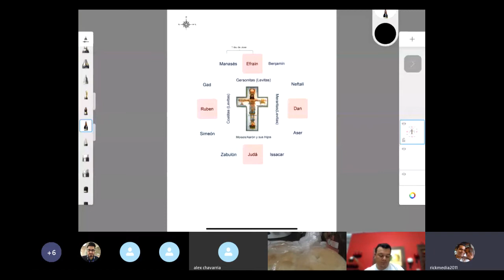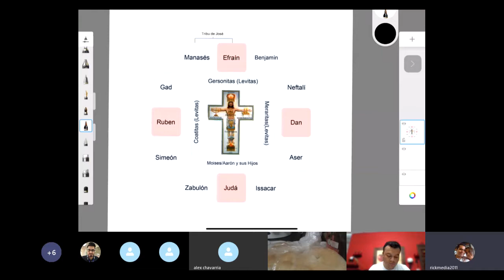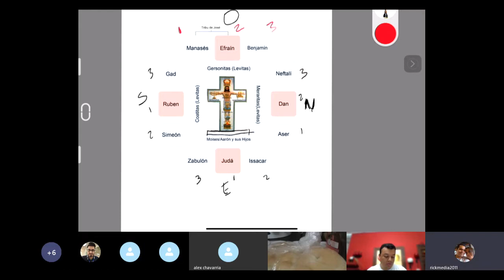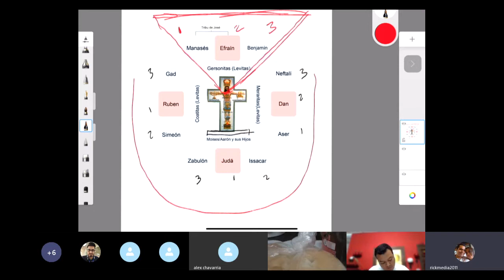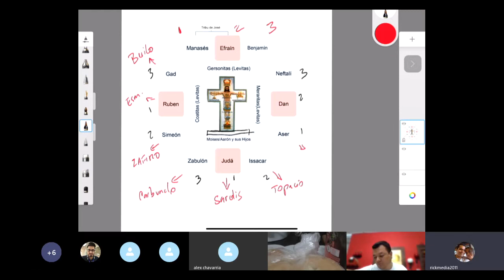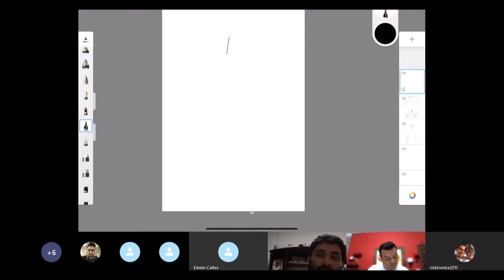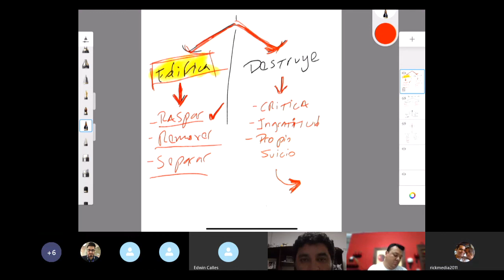#114 Estrategias que usa el enemigo para engañarnos, Vestiduras de Lucifer, Piedra de Sardis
20/04/2020
Ricardo Henriquez
Iglesia del Evangelio de Cristo Casa de Misericordia